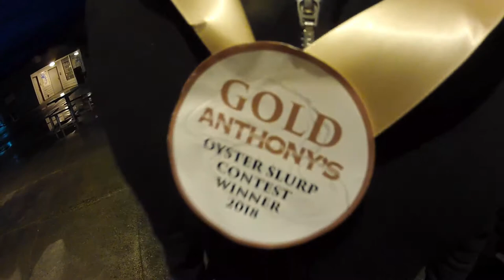Oyster Eating Contest - Badass Chick Wins – NO HANDS!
Steff is an oyster eating champion extraordinaire. She has won four oyster eating competitions. Her most impressive win was 113 raw oysters in two minutes. Years ago in Colorado, Steff was simply known as "Champ" for her oyster eating skills.

The competition in this video is at Anthony’s Restaurant, in Point Defiance, Washington on March 2, 2018. This is on the Puget Sound in the Pacific Northwest. Anthony’s holds this oyster slurping contest at 6pm each Friday night in March, which is oyster month. The competitors are given one dozen raw oysters on the half shell to eat as fast as they can with no hands. This is the ultimate oyster eating challenge. Whoever finishes in the fastest time wins! See Steff slurp the oysters down using nothing but her sexy lips and tongue. It only took her about 15 seconds to eat 12 raw oysters. Steff won a gold medal and lunch on the house. They say oysters are an aphrodisiac. I'll just say, we had a great night! Watch till the end when the champ walks off into the moonlight with her Rottweiler dog, Captain.